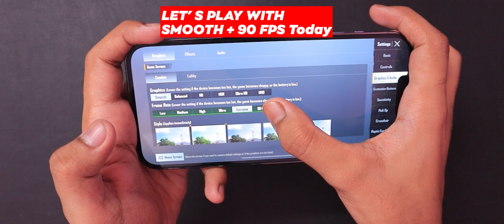I PLAYED PUBG with 90FPS on iPhone 13 PRO MAX!! 😱🔥| SAMSUNG,A3,A5,A6,A7,J2,J5,J7,S5,S6,S7,59,A10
Headphones: iPhone Original

Playing : Pubg mobile / bgmi